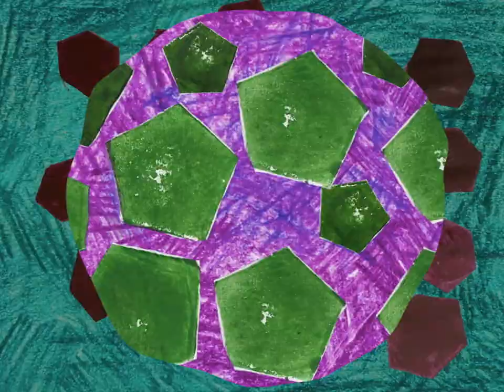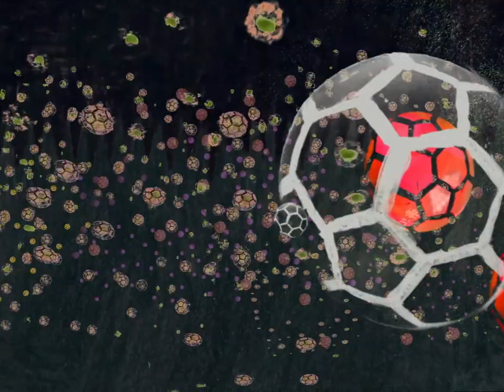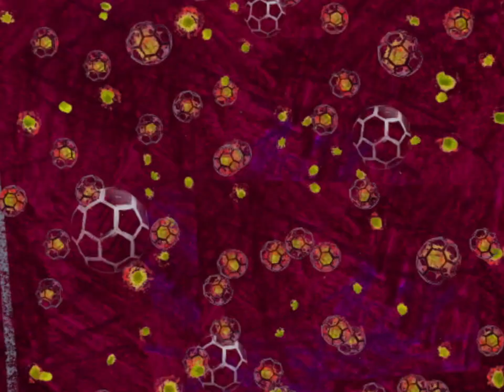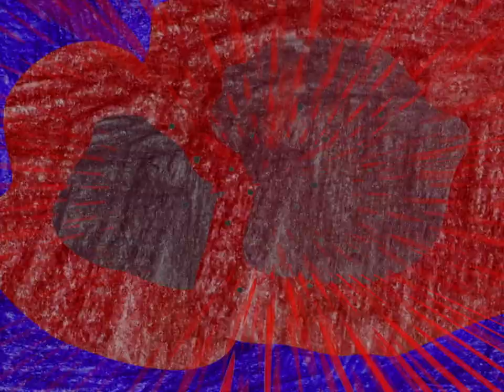Footballs in Space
Molecular Footballs in Interstellar Space

The origin of the attenuation of star-light at specific wavelengths when observed through interstellar clouds has puzzled spectroscopists and astronomers for 100 years. The absorption features, known as diffuse interstellar bands, are believed to be the spectroscopic fingerprints of the largest reservoir of organic molecules present in space.

Following laboratory measurements C60+, the positive ion of the iconic soccer ball shaped Buckminsterfullerene molecule, was found to be responsible for 5 out of 500 of these unidentified absorption bands, providing the first answer to this long standing enigma.1 Fullerenes have also been detected in the ejected remains of dying stars by identification of their infrared spectral signatures in emission.2,3 These discoveries imply an important role played by these fascinating carbon based molecules in the transportation of organic matter during the life-cycle of stars.

Experiments at the School of Chemistry are carried out to synthesize and characterize these facinating molecules, and their analogues, at temperatures relevant to those found in the interstellar medium to enable direct comparison with astronomical observations. In addition, experiments carried out in collaboration with the Centre for Astrobiology hosted in the School of Physics and Astronomy are exploring the possibility that fullerenes deposited on the surfaces of planets from space may have served as early carbon feedstock for the emergence of life.

The music in the video comes from turning the spectrum of C60+   into musical notes and then playing them on different instruments. The time signature of the music (11/4) comes from the fact that fullerenes are made from 5 member rings and 6 member rings (and 5+6=11). The video shows C60+ being ejected from a star, then dancing in an interstellar clouds and finally raining down onto the surface of a planet.

[1] Campbell et al. Nature, 523, 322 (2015)
[2] Cami et al. Science, 329, 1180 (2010)
[3] Sellgren et al. ApJ Lett., 722, L54 (2010)